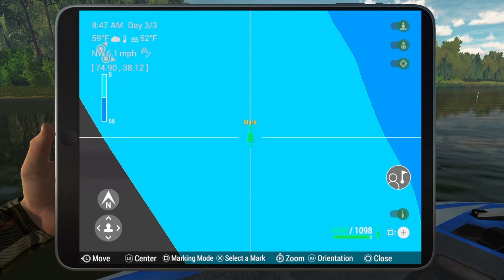Unique Volga Zander on Lure Akhtuba River Russia Fishing Planet